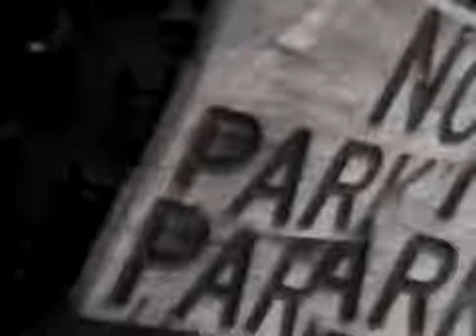Bee Gees - You Win Again